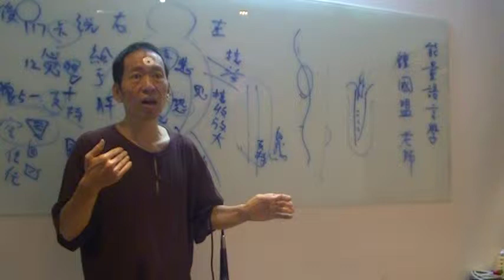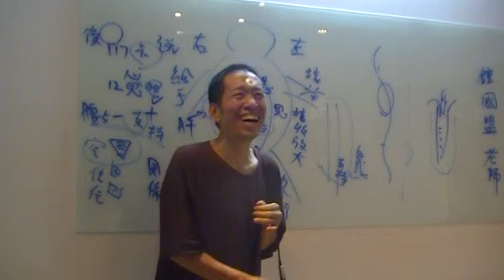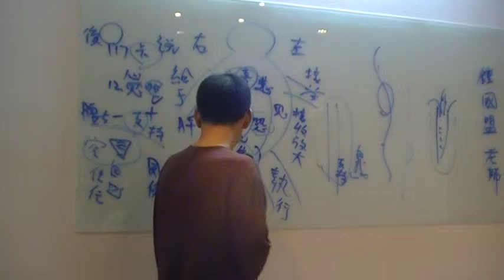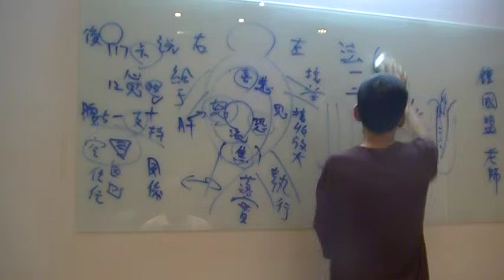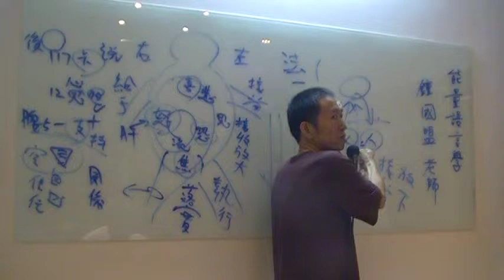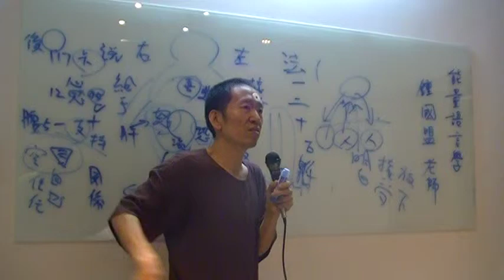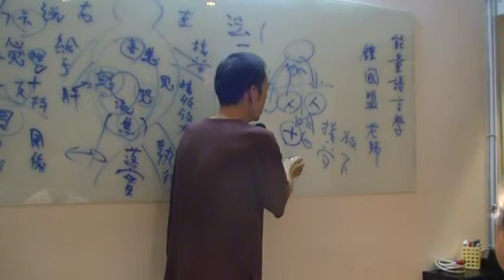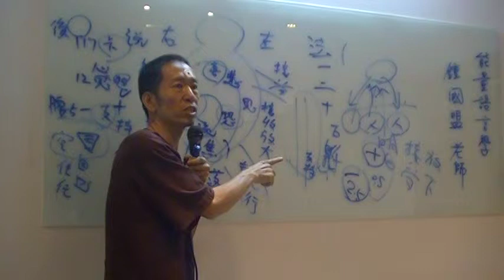鐘國盟遠測感知能量回答好奇寶寶先生的身體問題MOV0F5